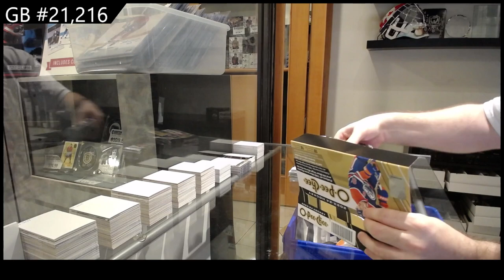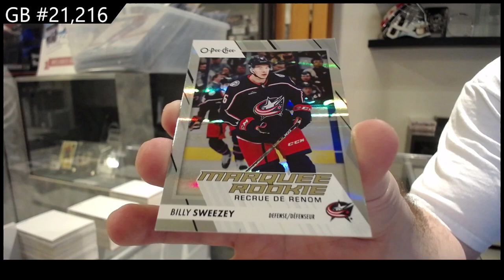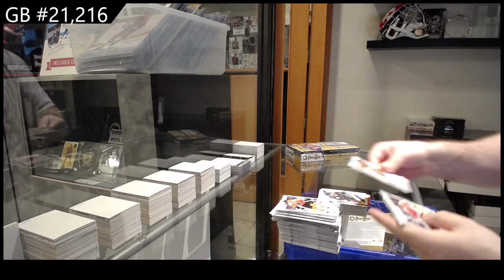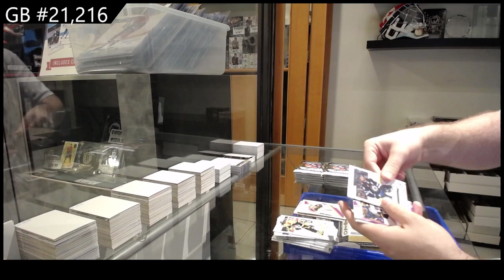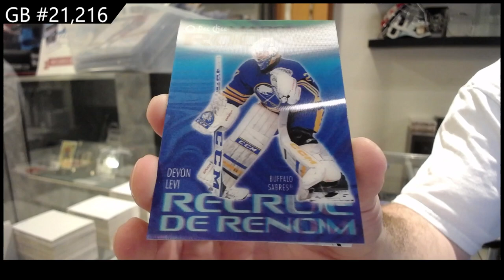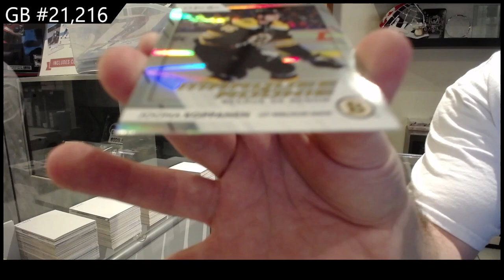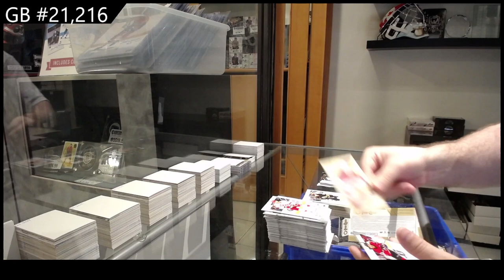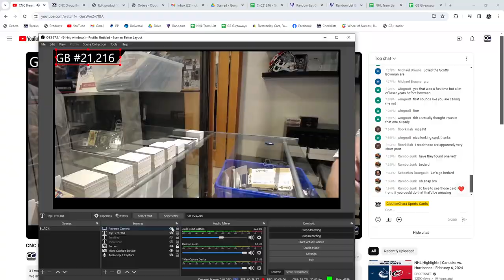NEW 2023-24 Upper Deck O-Pee-Chee Hockey 2 Box Break - CNC GB #21,216